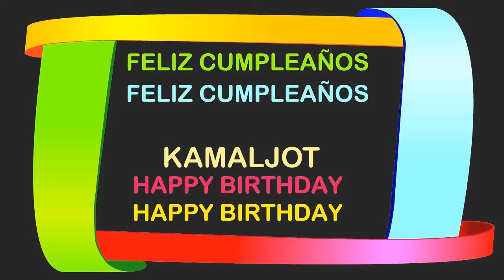Kamaljot Birthday Postcards & Postales